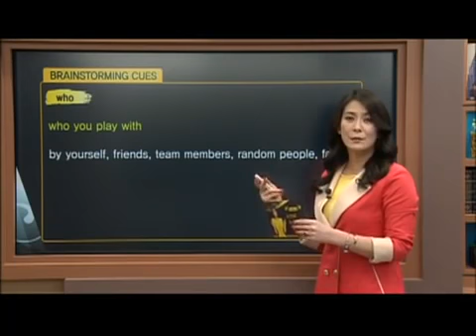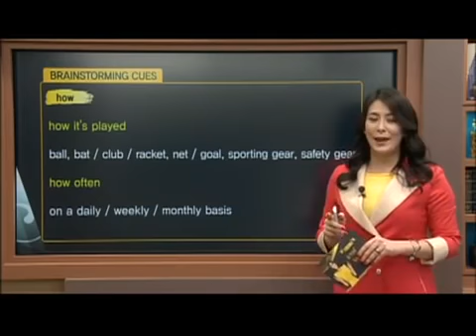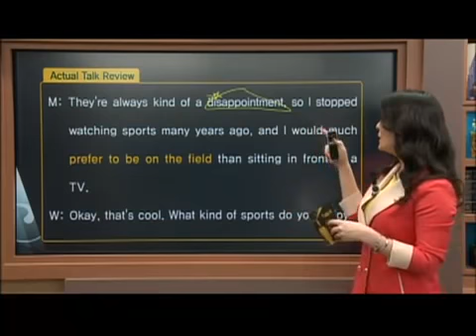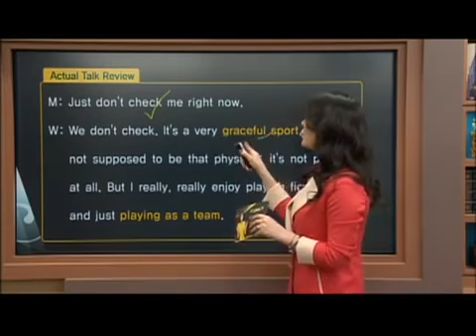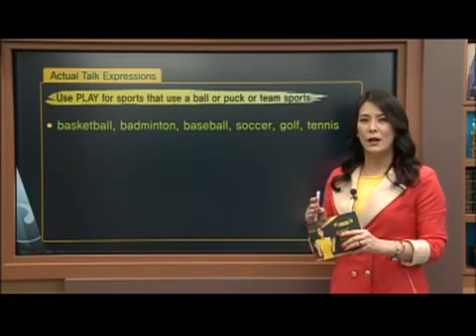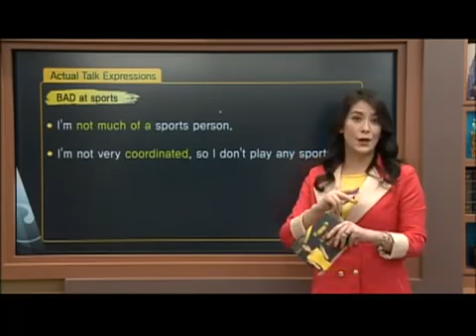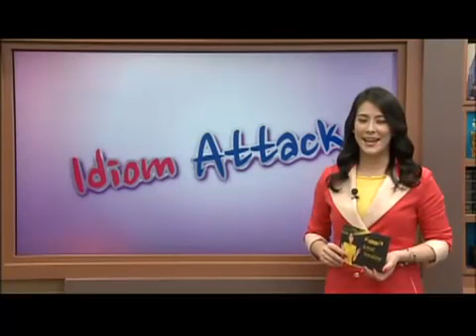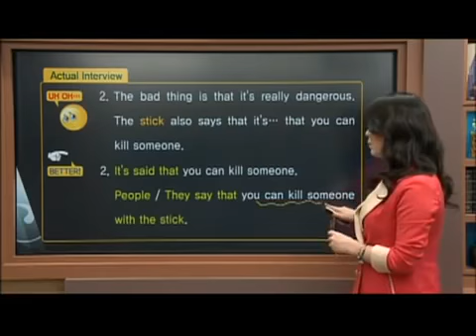Advanced English Speaking 2